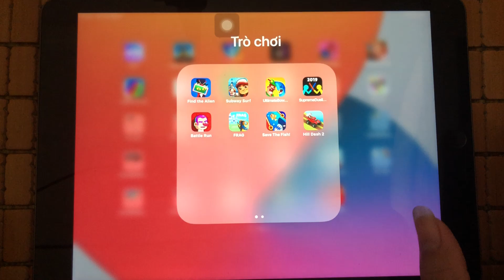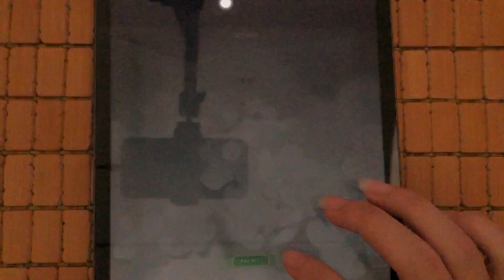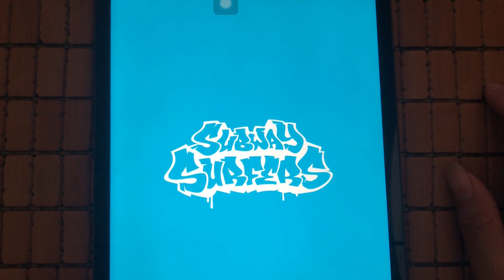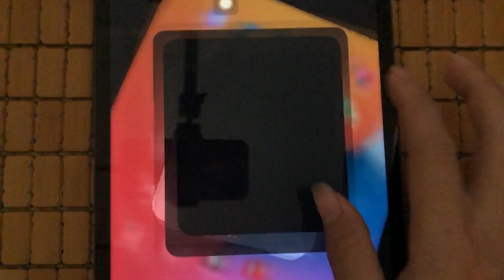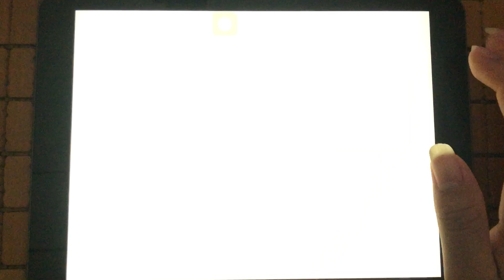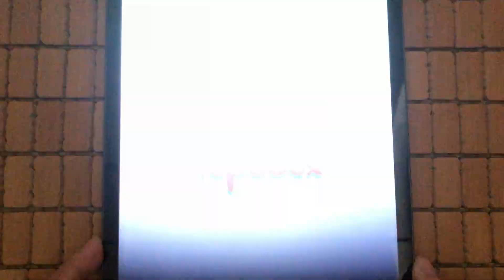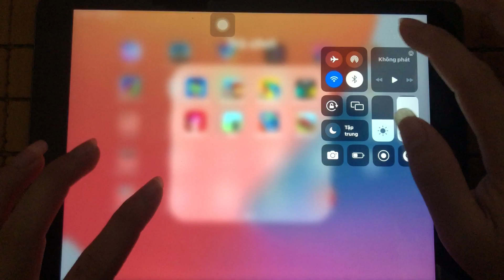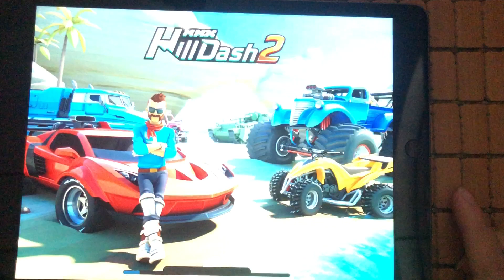Find the Alien,Subway Surf,Bowmasters,Supreme Stick Man,Battle Run,FRAG,Save the Fish!,Hill Dash 2